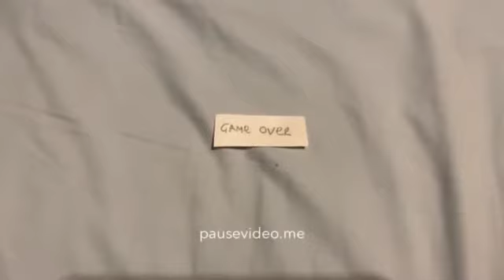Kong Ngee Gets Grounded On New Years Eve (New Years Eve Special)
Happy New Years Eve Everyone!

- Stage 1 From "Jikkyou Oshaberi Parodius" From Super Famicom/Super Nintendo

Rules On My Comment
* No Spammer Users Allowed
* No Pornbots Allowed
* No Sexbots Users Allowed
* No Anna/Diane - Let’s Get Acquainted Allowed
* Give A Comment To All Good Users Only